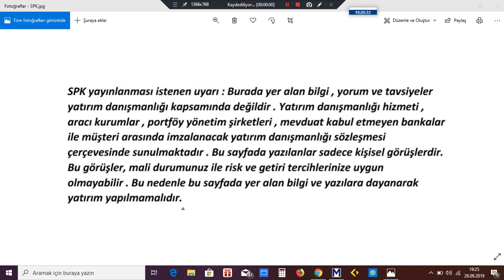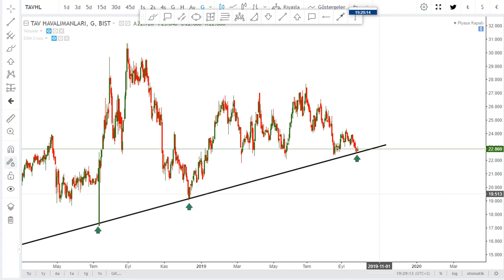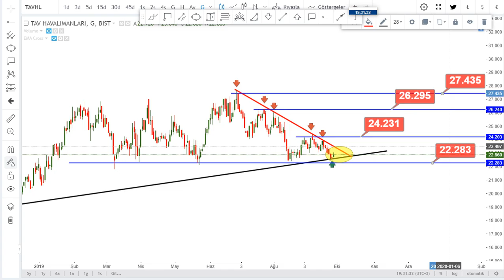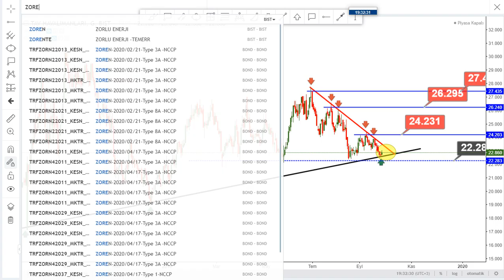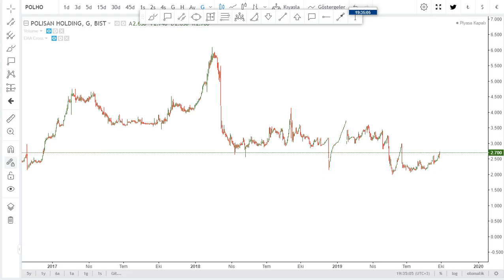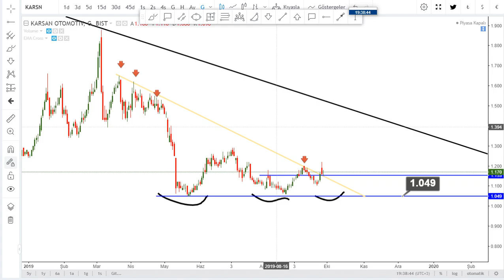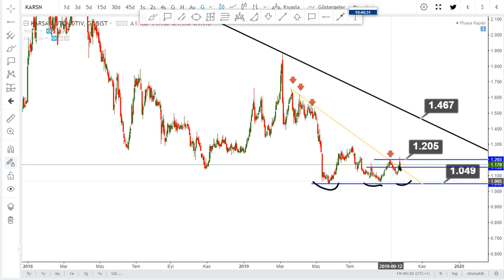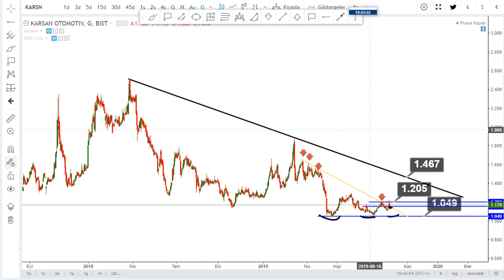TAVHL ZOREN POLHO KARSN hisse teknik analiz calışması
RiskUyarısı: Kayıplar Mevduatı aşabilir.

Kategori
Eğitim